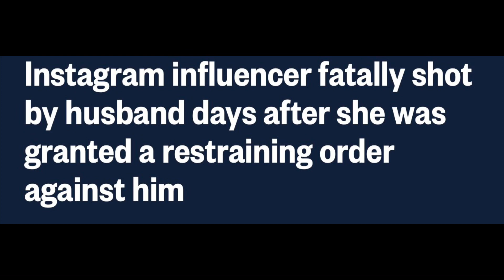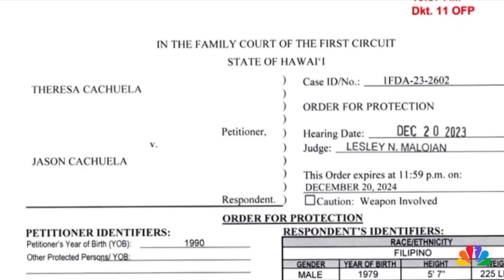HUSBAND KILLS TO CONTROL IG INFLUENCER‼️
Domestic violence is never the answe‼️ Seek protection and get help‼️domesticviolence